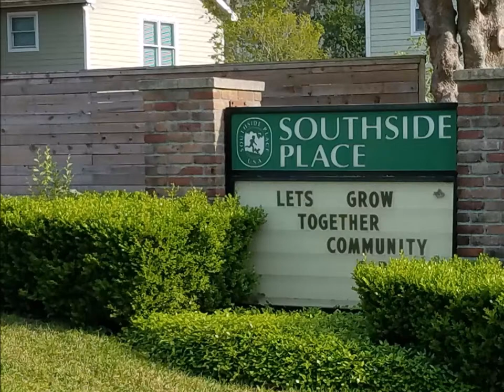Photo Tour | City of Southside Place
Photo tour of the City of Southside Place.